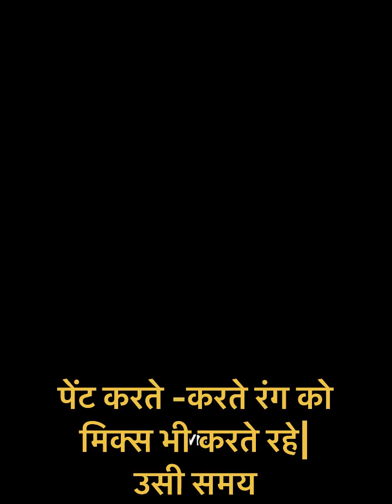Bholenath Ji Ka Painting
Aaj maine maha Shiv ratri ke upalakshya me maine bhole nath ji ka wall painting banaya hai. Maha Shiv ratri ki hardik shubhkamnaen. Or aap sabhi ko Mahadev ji ka darshan ho sake. Mahadev ji ki aap sabhi ke upper ashim kripya bani rahe . Or aap sabhi sadev khush rahe. Yahi meri bhole nath ji se kamna hai. Ye maine painting shraddha or bhakti se banane ka pryas kiya hai. Taki aap sabhi ko shak chhat darshan ho sake or aapki har manokamna puri ho. Agr mere is painting me koi kami ho to please comment me advice jarur de. Har Har Mahadev .